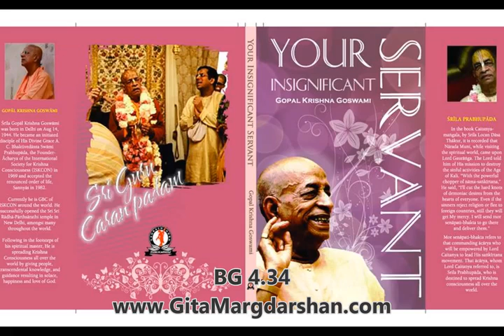Bhagavad Gita Chapter 4 Shloka 34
Audio commentary by Neeraj Gupta.
Bhagavad Gita Chapter 4  Shloka 34      Just try to learn the truth by approaching a spiritual master. Inquire from him submissively and render service unto him. The self-realized souls can impart knowledge unto you because they have seen the truth.